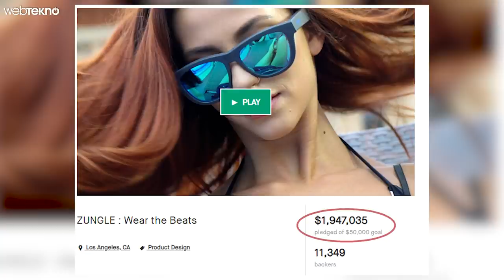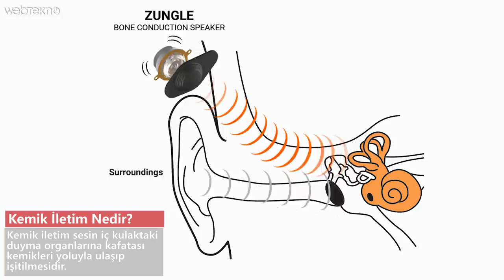Tövbe Estağfurullah #2: Kemikten Ses İletebilen Akıllı Güneş Gözlüğü İncelemesi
Merhaba sevgili Webtekno takipçileri! Bu videomuzda sizlerle birlikte akıllı güneş gözlüğü Zungle'ı inceleyeceğiz.

Başlıktan da anlayabileceğiniz gibi bu gözlük üzerinden müzik dinleyebilir, gelen aramaları cevaplandırabilirsiniz. Tek yapmanız gereken bluetooth ile telefona bağlamak. Sonrası zaten geliyor :)

İyi seyirler :)